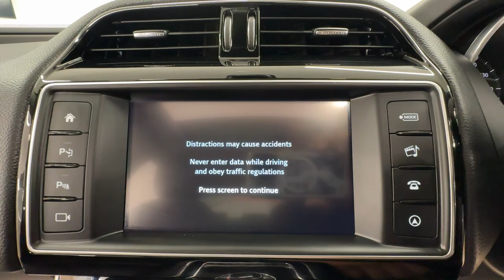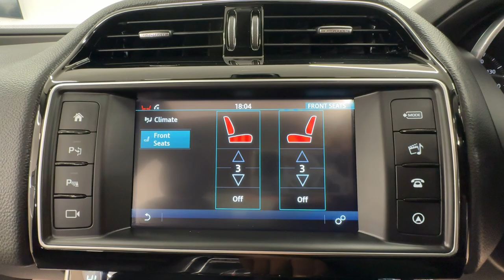Country Car Barford Warwickshire Jaguar XE for sale CV358DS